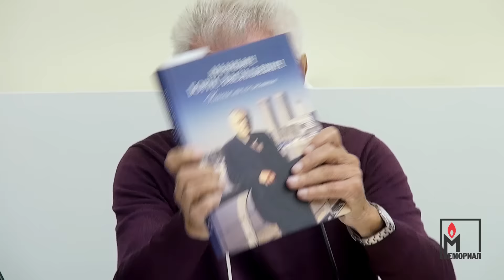Встреча с историком Аполлоном Давидсоном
8 cентября 2016 года

Встреча-беседа с Аполлоном Давидсоном, доктором исторических наук, академиком РАН, африканистом, англоведом, специалистом по литературе Серебряного века.

С 2015 года в рамках Вольного исторического университета, открытого Вольным историческим обществом и «Мемориалом», в конференц-зале Международного Мемориала ежемесячно проводятся встречи-беседы с учеными, использующими в своей работе новые подходы и методы, выступающими и как исследователи, и как организаторы науки, архивного и музейного дела. В фокусе – историк и его творческая лаборатория, а также важные проблемы сегодняшней науки и формирования исторического сообщества. Название цикла – «Историк за верстаком».

Уже состоялись встречи с профессором социологии Манчестерского университета, президентом Московской высшей школы социальных и экономических наук Теодором Шаниным, с членом-корреспондентом РАН Павлом Уваровым, с научным руководителем Отдела сравнительного изучения древних цивилизаций Института всеобщей истории РАН Аскольдом Иванчиком, с профессором Европейского университета в Санкт-Петербурге Борисом Колоницким, с руководителем Школы исторических наук Национального исследовательского университета «Высшая школа экономики» Александром Каменским, с профессором Новосибирского госуниверситета Сергеем Красильниковым, с профессором Европейского университета во Флоренции Александром Эткиндом, с научным руководителем Государственного архива РФ Сергеем Мироненко, с руководителем центра «История частной жизни и повседневности» Института всеобщей истории РАН Игорем Данилевским, с ведущим научным сотрудником Института этнологии и антропологии РАН Ириной Аржанцевой.

Руководители проекта: Константин Морозов и Никита Соколов.

Цикл рассчитан в первую очередь на историков, студентов и аспирантов исторических факультетов, а также на всех, кто интересуется исторической наукой и ее проблемами.